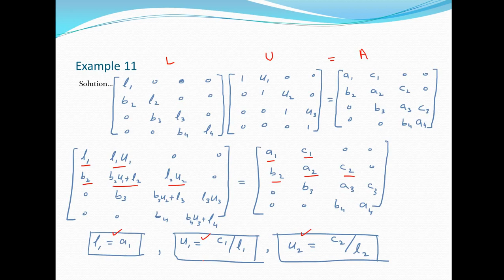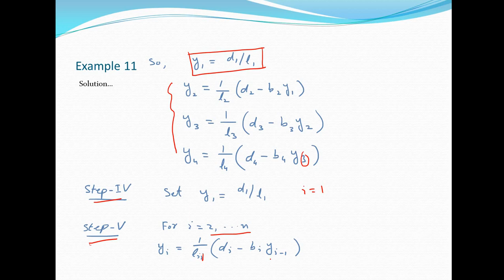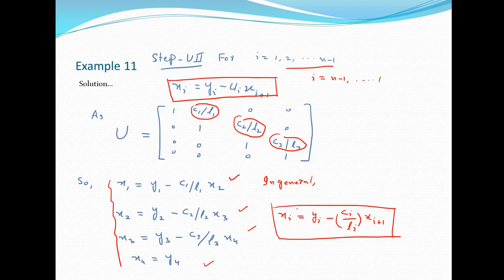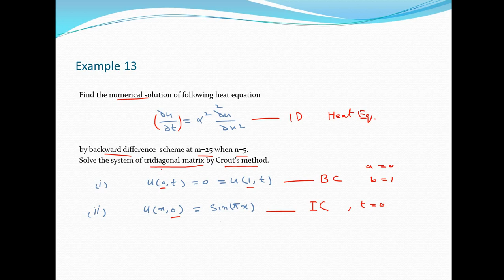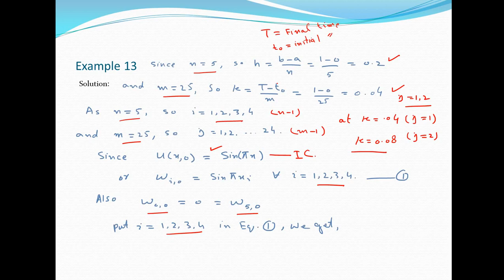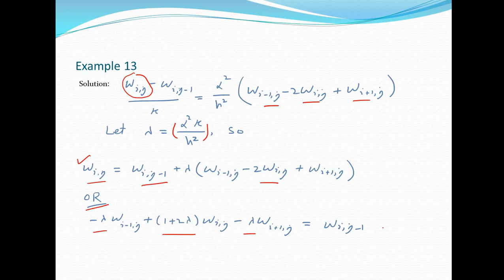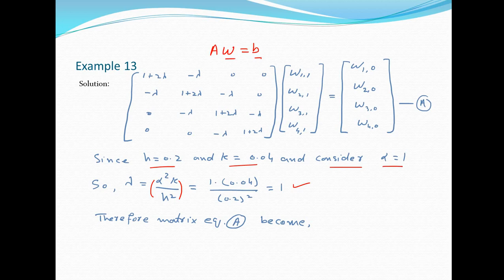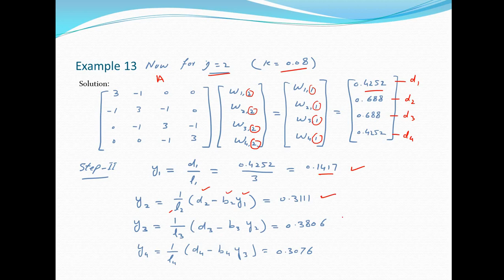MTH646 | Lecture 19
Original Copyright: VU PK

Regards: Virtual University of Pakistan